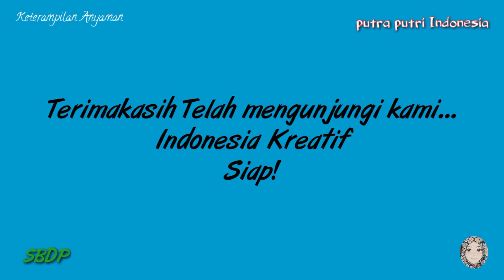Cara Membuat Figura dari Bungkus Kopi || Daur Ulang || Video Pembelajaran SBDP Kelas 6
Yudis Antusias dlam mengerjakan praktek keterampilan SBDP Anyaman yang berbahan dasar duar ulang dari bungkus kopi..
Yang dilakukan adalah hal yang kreatif dan mengedukatif, semoga bermanfaat ya...